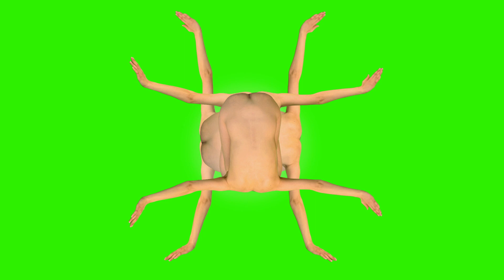2017 // WAMPN_GIF_FINAL_2.4 by Zarah Abraham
WAMPN GIF FINAL by Zarah Abraham
// GIF animation
// 2017